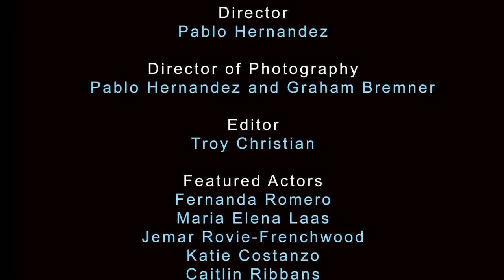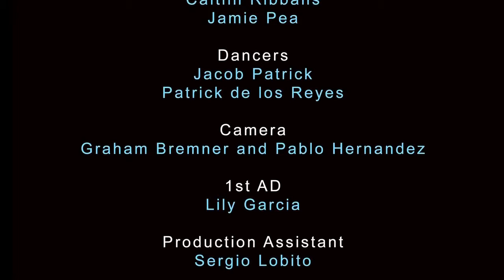PUMP IT Dj Blaine Barona feat Lane McCray Official Music Video YouTube